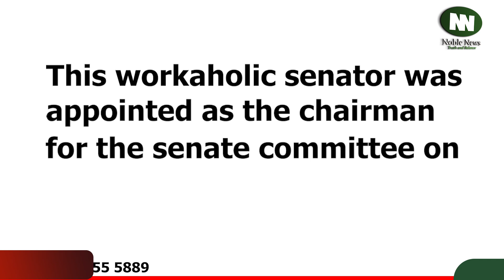SENATOR GARBA MUSA MAIDOKI’S SIX MONTHS OF TRANSFORMATIVE AND IMPACTFUL SERVICE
The Journey of Excellence.
Celebrating six months of impactful service of Senator Garba Musa Maidoki, the Senator representing the Kebbi South on 13th December 2023.
Noblenews is packaging extraordinary programmes that will take you on a captivating adventure, showcasing the incredible achievements and inspiring moments of Senator Garba Musa Maidoki within the period under review.
It will be a full package. But that's not all! We've got surprises, articles, video clips and behind-the-scenes glimpses that will make this milestone truly unforgettable, ONLY on NOBLENEWS!
But let's give you a little taste of what to expect. This workaholic Senator was appointed as the Chairman for the Senate Committee on Legislative Compliance just in his first ever term in office. And he has successfully hosted a national workshop on Legislative Compliance. The first of its kind in Nigeria’s Legislative Assembly!! The first ever in the 10th Assembly!!
So mark your calendars and get ready to join us on this remarkable journey of excellence!
Remember, greatness awaits, and together we can make a difference!